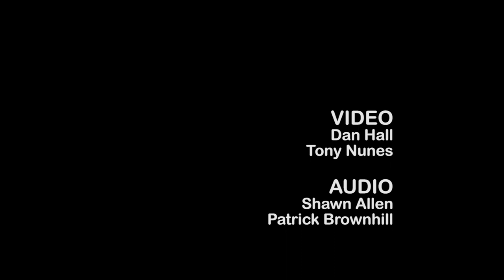Will Evans - Knick Live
Watch Will Evans coming to you virtually from The Knick stage in the fourth show of the KNICK LIVE concert series co-presented by The Knickerbocker Music Center and The United Theatre

SET LIST:
Rogue
Circles Around the Sun
Dreamer
Heavy Water
Messenger
Adam & Eve
Full Moon Flow

Video: Dan Hall and Tony Nunes

Audio: Shawn Allen and Patrick Brownhill

ABOUT WILL EVANS
Will Evans has spent the last decade as the primary songwriter and frontman for the New England based Roots Rock outfit Barefoot Truth. After four albums and 50+ million plays on Pandora & Spotify, he embarked on his solo journey – and has since released three additional full-length albums and toured extensively.

His most recent album “Rise” was nominated for three categories by the New England Music Awards: Album of the Year, Roots Act of the Year, and Video of the Year (“Family Tree”). The album features deeply personal topics of humanity, compassion, and a reflection of the current political times.

A lifelong surfer and environmentalist, his songs speak to the importance of connecting with and protecting the earth. At a time when many are looking for words of inspiration and reassurance, “Rise” delivers a collection of socially conscious songs filled with messages of love, possibility, and inclusion.

In 2018 and 2019, Will joined his good friend Trevor Hall as a member of his touring band and as a frequent supporting act. Together they performed to passionate crowds across North America and Europe. Trevor Hall is featured on “Hoka Hey,” the album’s opening song.

In his live performances, Will displays a technical mastery of live-looping skills to showcase his background in percussion mixed with layers of acoustic guitar and soulful vocals.

Will has shared the stage with many top artists including Crosby & Nash, Grace Potter, Bruce Hornsby, Rusted Root, Michael Franti & Spearhead, Trevor Hall, Nahko, Xavier Rudd, Donavon Frankenreiter, Ryan Montbleau, Railroad Earth and members of Dispatch.